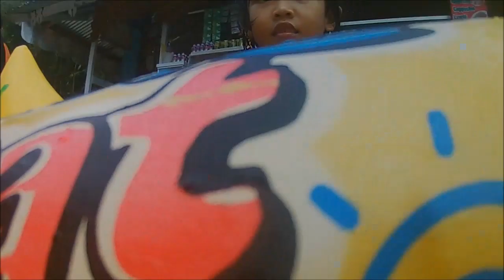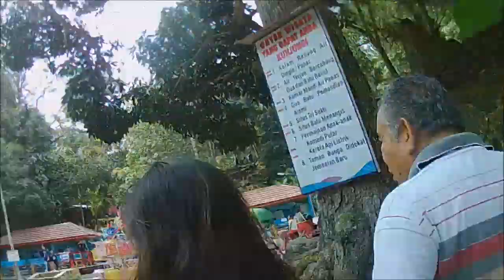Wisata Suban air panas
Wisata setahun sekali bersama keluarga